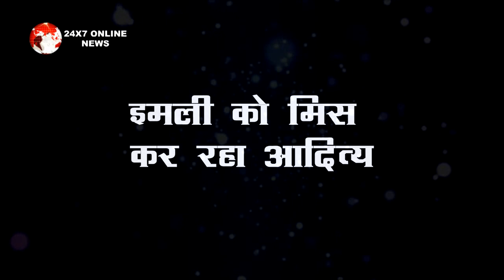IMLIE || UPCOMING TWIST || IMLIE -ADITYA की शादी से जुड़ा सबूत लगा माँ के हाथ, लेगी ये बड़ा फैसला